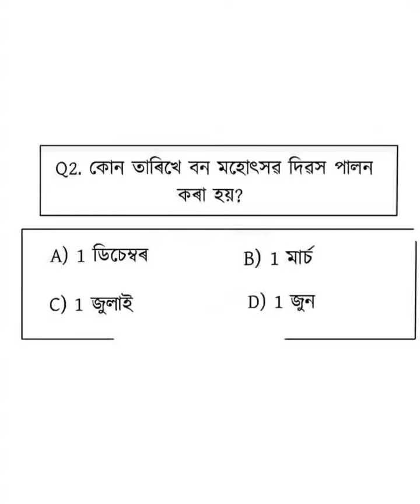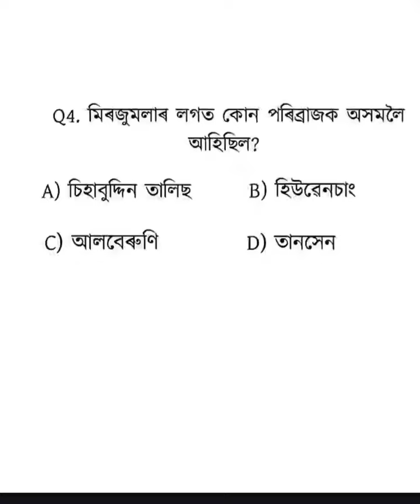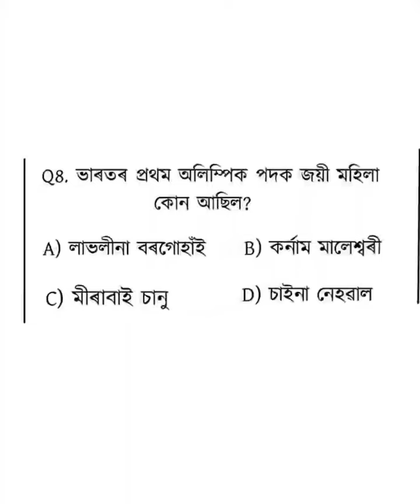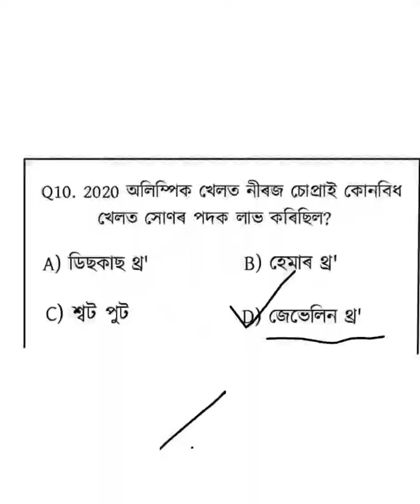ADRE Grade 4 Gk || Assam Direct Recruitment